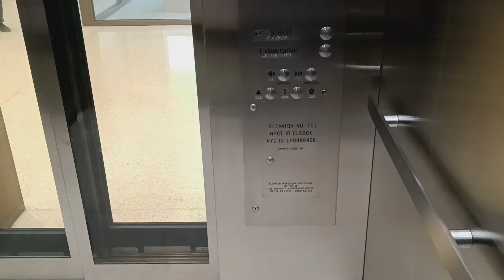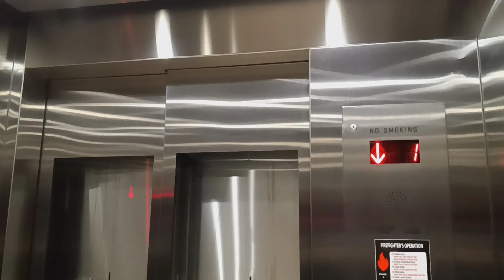Schindler hydraulic elevator at Grand Central Terminal (Manhattan, NY)